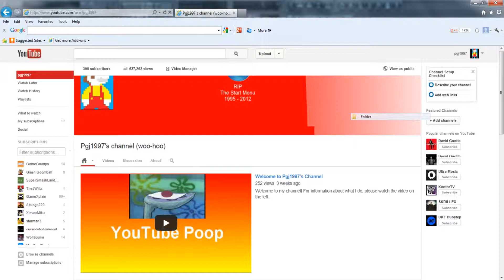Music Mash Up: Super Mario Bros REMAKE (300 subscribers special)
To celebrate my 300 subscribers, I remake one of the first Music Mash-ups I ever did!